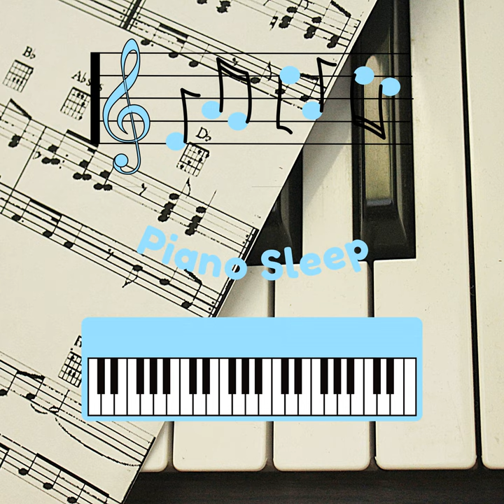Crib Overture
Crib Overture · Piano Work Instrumentals · Piano Work Instrumentals For School · Jazz Piano Playlist

Piano Sleep

Main  Artist: Piano Work Instrumentals
Main  Artist: Piano Work Instrumentals For School
Composer: Rizk Jamalludeen